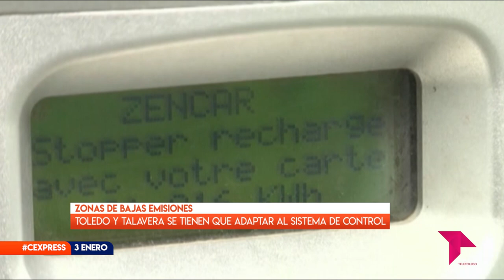CONECTAMOS EXPRESS MARTES 3 ENERO 2023